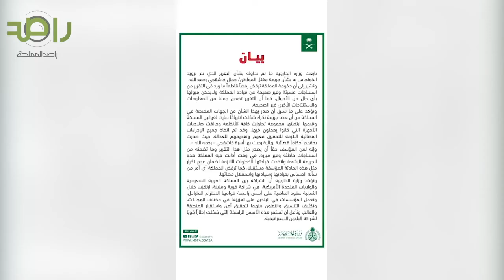عبدالله البندر | السعودية وقيادتها وسيادتها واستقلالية قضاءها خط أحمر لا يُقبل المساس بها